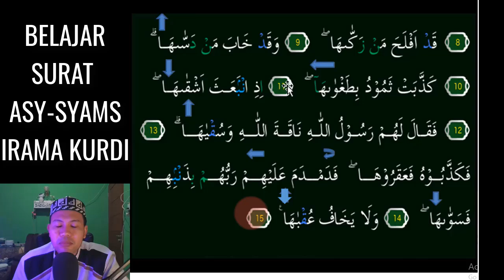SURAT ASY YSAMS JADI MUDAH DAN MERDU KALAU HAFAL 3 NADA KURDI INI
Assalamu'alaikum. Video kali ini kita belajar  irama KURDI Yang Merdu pada surat ASY-SYAMS 3 Nada InsyaAllah Mudah dipelajari